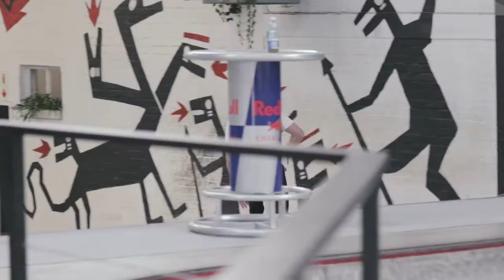MASTER SHREDDER EP01 - Karl van Antwerp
Adrian Day, Spice and Pieter Retief will navigate their way through our 10 contestants over the coming weeks.

First up, Karl Van Antwerp!

What did you think of Karls' run?

Look out for Episode 2 coming soon.

Welcome to Master Shredder!
We have 10 skaters.
They've got an hour in the park.
One winner.
R10 000
What do you do?
Lets see who takes it…

In the studio:
Adrian Day
Josh Spice

Your presenter:
Pieter Streets

Lens men:
Johan Beukes
Phoenix Jurgens
Jamie O'Brien

Design:
Seamus Casserley

Edit:
Johan Beukes
Jamie O'Brien

Animation and post production:
Janine Van Schoor